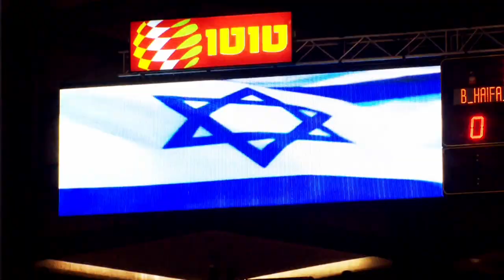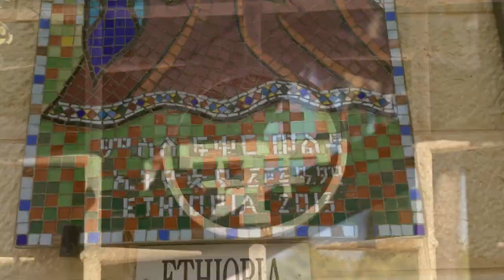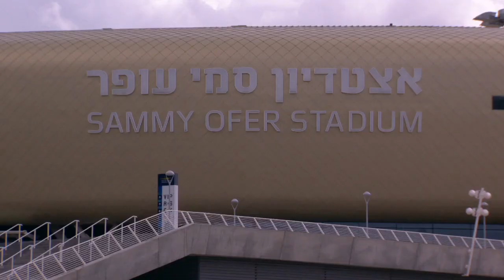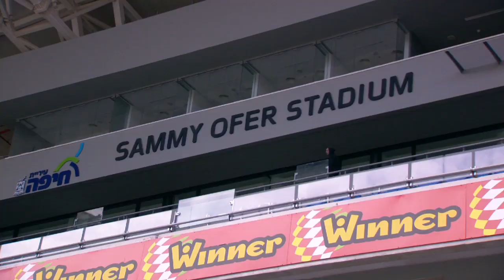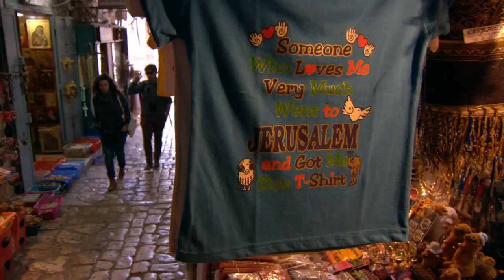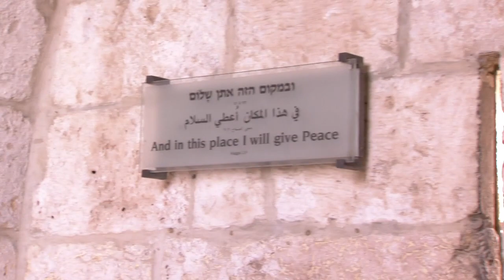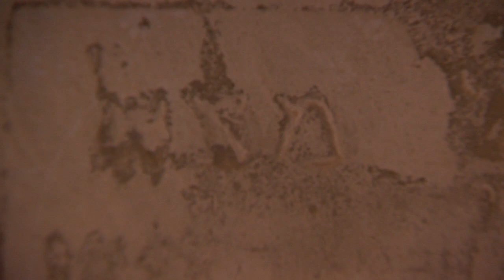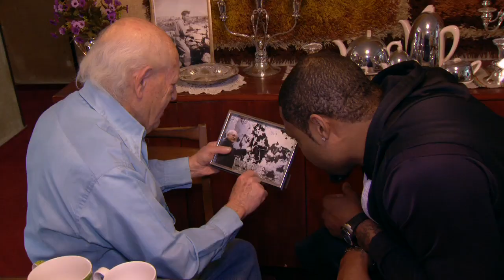Inside Israeli Basketball - Episode 4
Watch Rene Rougeau and Chanan Colman learn how to bake Baklavas, while Will Graves tours Jerusalem. Also see a special feature on Maccabi Haifa Football and Sammy Ofer stadium in the new Inside Israeli Basketball Episode

Photo Credit: Micha Kizner